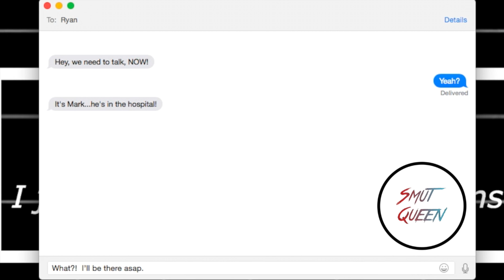He Needs You | Pt. 4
*** READ BELOW ***

[ Hey everyone.  Smut Queen here with a different style of an edit.  I will be posting about 3-6 of these because they're part of a story, and I can't post them to Instagram because they're too long.  So, the story will be posted below, so the video will just be the texts being sent. ]

NO STEALING PLEASE.  BETTER IN HIGH QUALITY!

Add your own song so it’s not as boring.  Hehe; copyrights are dumb.

! STORY: !

— at hospital —

[ (Y/N)'s POV ]

Rushing to the hospital, I soon rushed to the front desk and asked for Mark's room.  As they gave it to me, I ran towards his room and soon found Ryan standing outside the room.  "Ryan! What happened!?"

He crossed his arms towards me, I knew he was mad at me, but he didn't show it at the moment, just worried-ness.  "He had a severe anxiety attack...but he should be fine."  I choked back a cry as I pushed past him and walked in to see him hooked to IVs, and his eyes closed.

"Mark..."  I placed a hand on my mouth as I slowly walked towards his bedside, staring at what I've done.  'This is all my fault...'  I started tearing up and soon enough, tears were streaming down my face.  "Mark..?"  I gawked and slowly placed my hand on his, rubbing my thumb over his knuckle soothingly.

Ryan shuffled into the room and shook his head, and walked to the other side and sat down in the chair that was placed there.  "He's sleeping, you can't–"  Ryan was soon cut off by sudden movement coming from Mark's body.  Looking down, I saw that his eyebrows were quirked and his bottom lip was quivering.

I felt hope for once, and I widened my eyes at Mark's next movements.  "Mark, sweetheart?"  I saw his eyes slowly start to open, his lip still quivering.  He moved his head to the side so he was fully looking at me, and I felt more tears streaming down my cheeks.

"(Y-Y/N)?"

! TBC !

Wattpad: @thesmutqueen
Quotev: horniplieredits

Stay beautiful,
- Smut Queen ❤︎